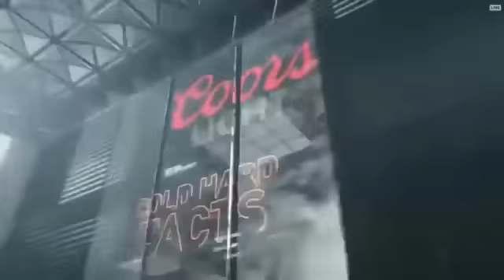Inside The NBA Warriors win Game 6 Vs Thunder; Why did OKC collapse in 4th Quarter 9R5Hw+TyRq8 you